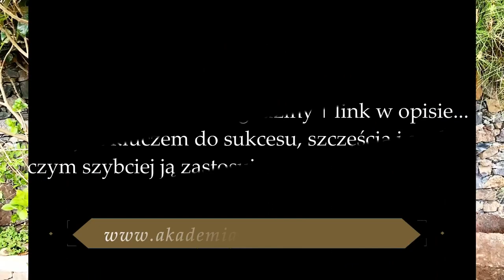746. Czy jest coś, czego tak kurczowo się trzymasz? - Czas się od tego uwolnić! | inspiracja nr 16✨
📳Moje Strony na Facebook:
▶Magiczny Świat:
▶Jak być prawdziwą kobietą?